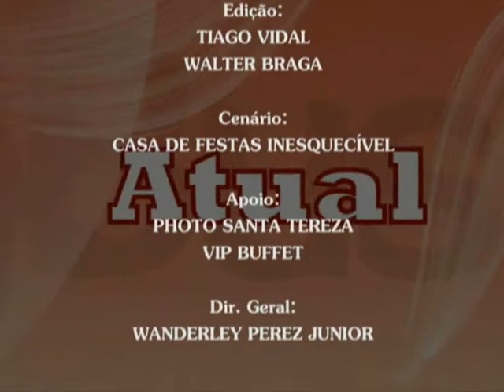Fashion Business bloco 03 Miss Continente Turismo 2011 apresentação Luis Costa 2011parte 02.wmv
Fashion Business bloco 03 Concurso Miss Brasil Continente Turismo 2011 apresentação Luis Costa parte 02.
Programa de criação, direitos autorais e apresentação Luis Costa